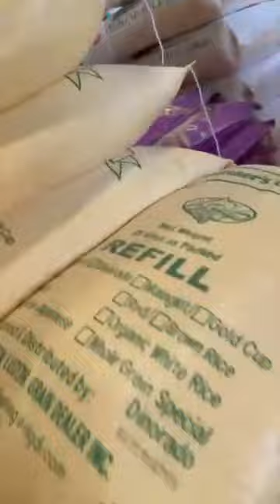ganon pala talaga pag sobrang init